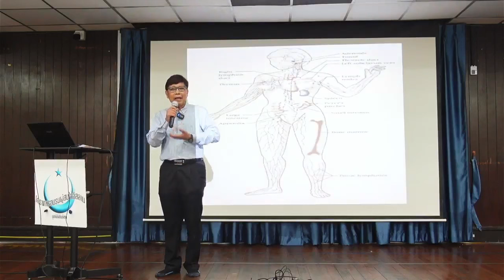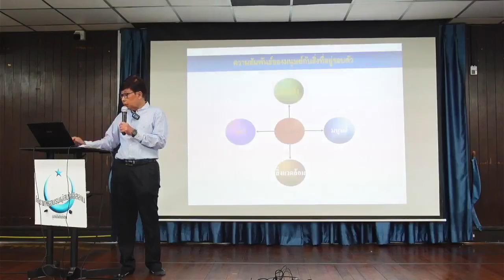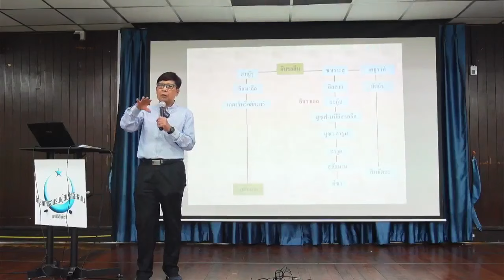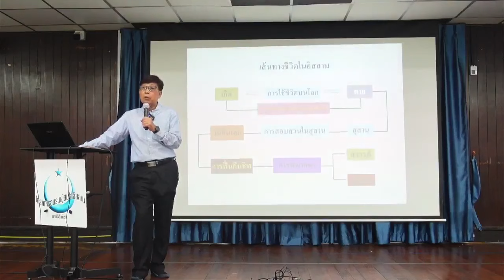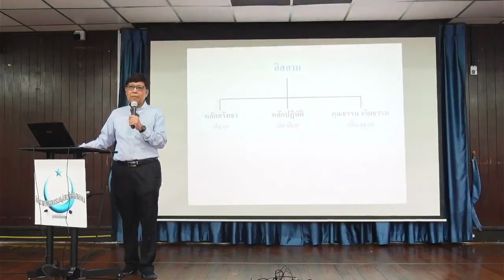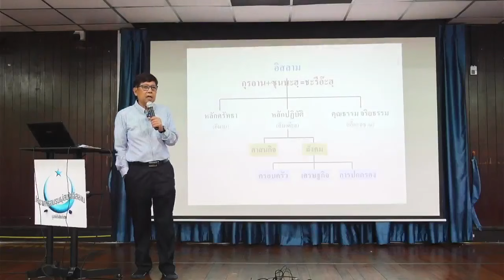การปฐมนิเทศ | หลักสูตรอบรมอิสลามขั้นพื้นฐาน รุ่นที่ 5/2567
ช่วงที่ 1 แนะนำการเรียนการสอน โดย ดร.สุลัยมาน บุญชม
ช่วงที่ 2 การปฐมนิเทศ โดย อาจารย์บรรจง บินกาซัน